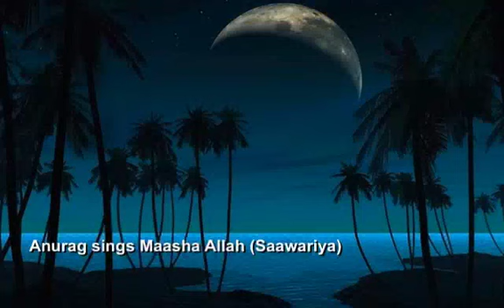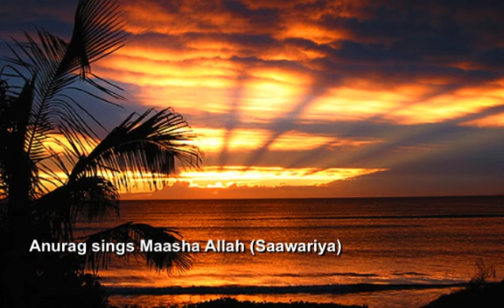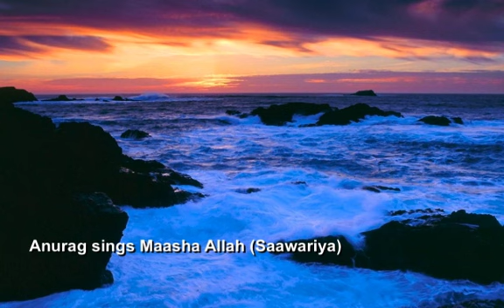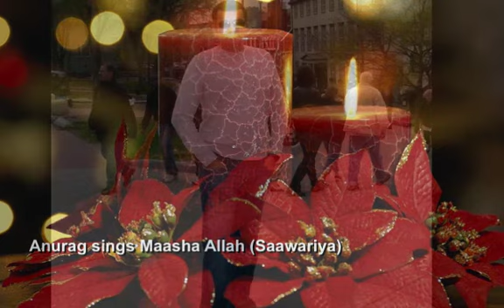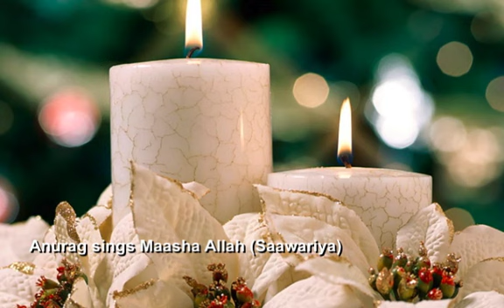Anurag Sharma Sings Maasha Allah (Saawariya)